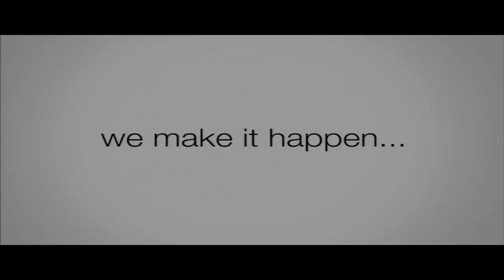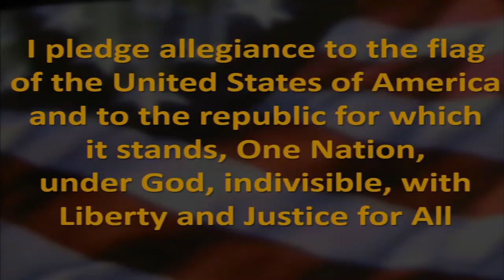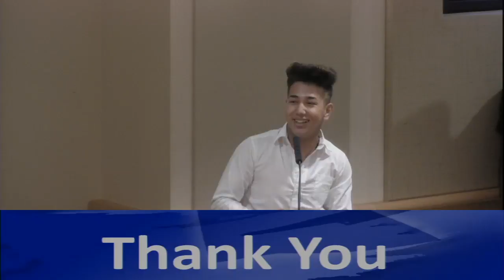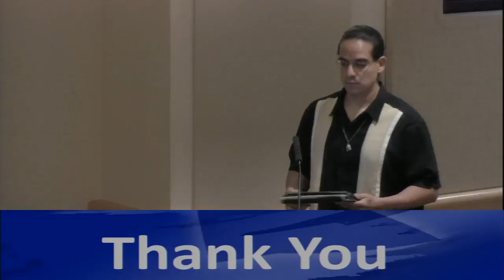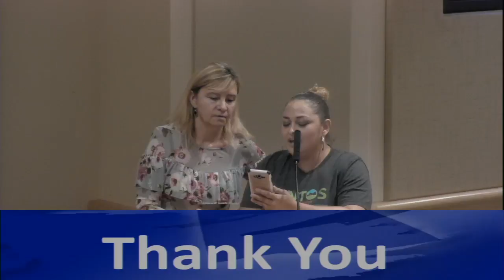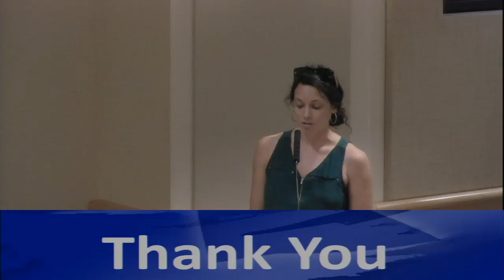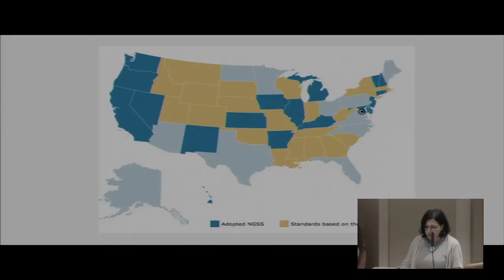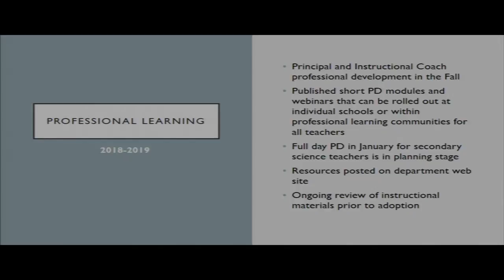Regular Board of Education Meeting 8-1-2018